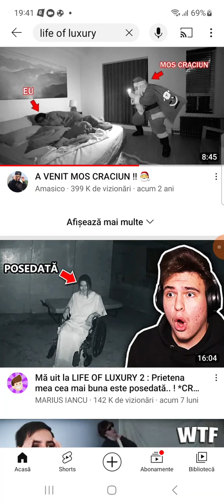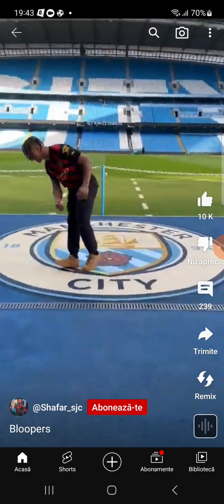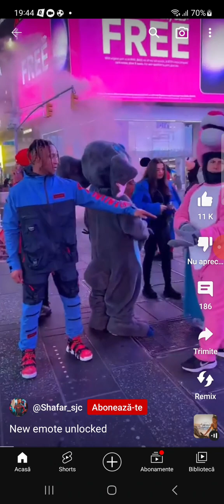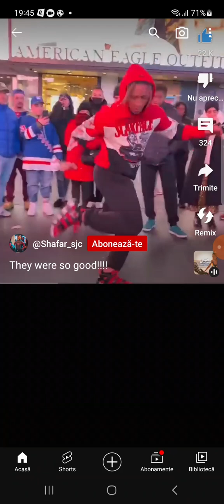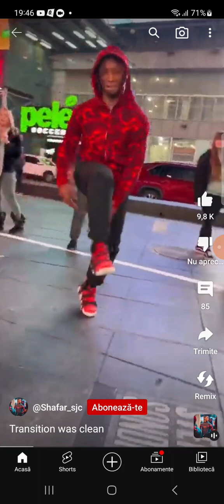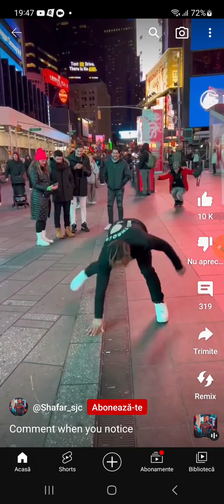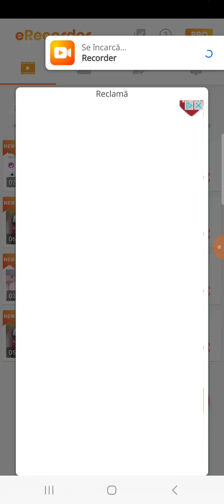ma uit la shafar_sjc pe short